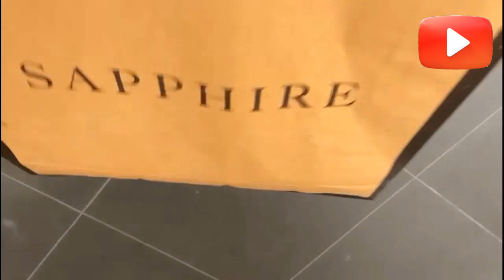Family gathering | sb chachu ghr gaye | Rimsha vlogs